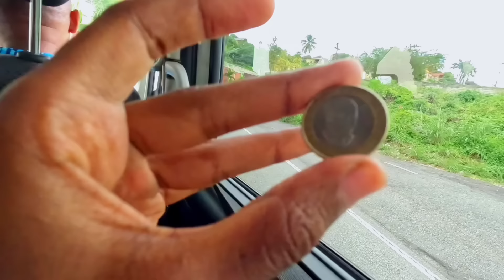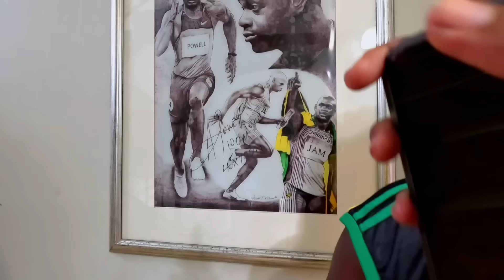A Jamaican Family Invited Us For Dinner At The Most Beautiful Place In Kingston! / Asafa Powell